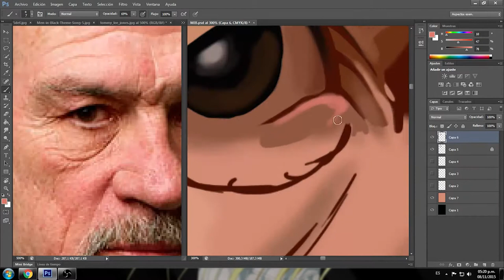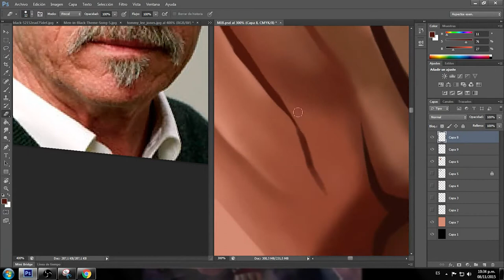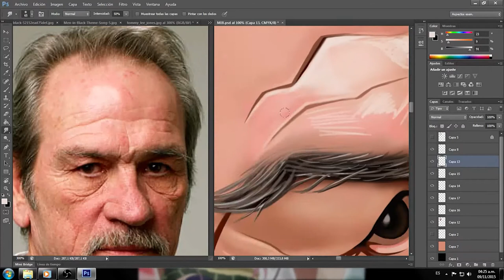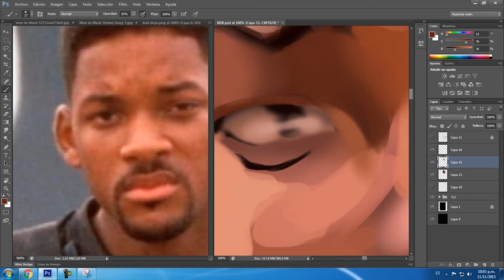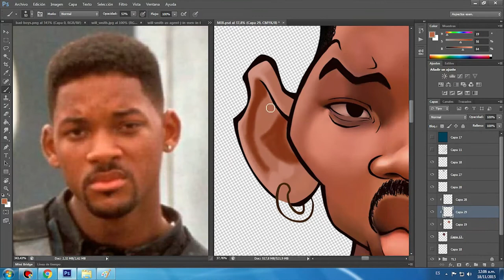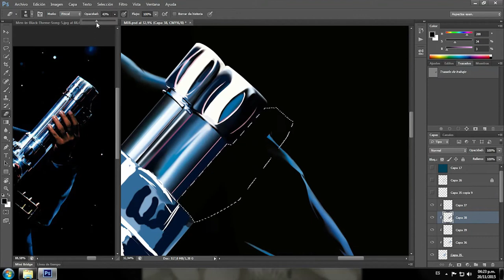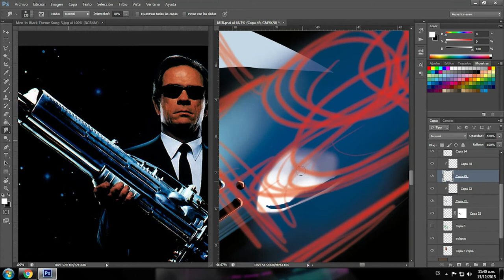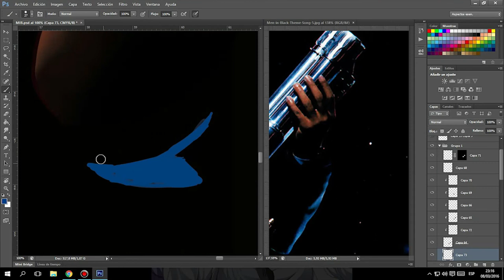Speed Painting! /// Men In Black - Blure Ilustración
Songs:
-Men In Black - Will Smith "Will Smith's official music video for 'Men In Black'. Click to listen to Will Smith on Spotify
-Men In Black animated series, opening